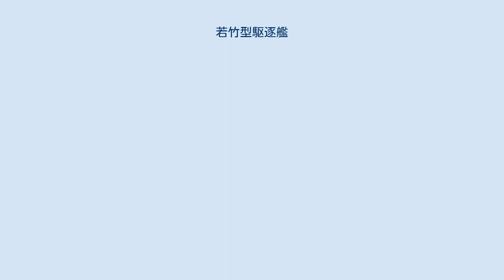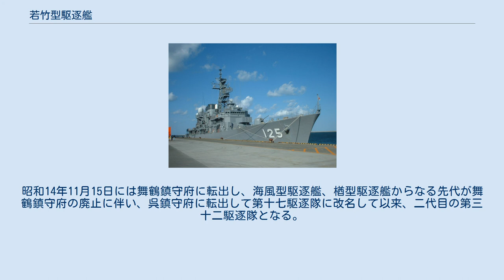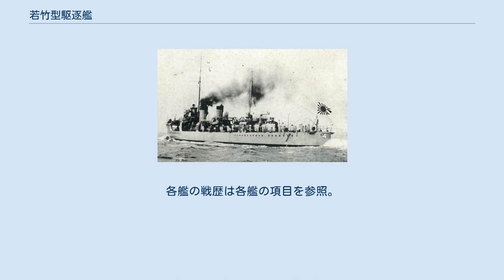若竹型駆逐艦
若竹型駆逐艦（わかたけかたくちくかん）は、日本海軍の二等駆逐艦、同型艦8隻。
 大正7年度(1918年)から実行される八六艦隊案で建造予定の二等駆逐艦(中型駆逐艦)16隻のうち、3隻が樅型として竣工し、それ以降の8隻が本型とされた。
更に大正9年度(1920年)からの八八艦隊案で更に10隻の二等駆逐艦が計画されたが、1922年(大正11年)に調印されたワシントン海軍軍縮条約により計画が改められた。
新たに決定した大正12年度新補充計画では八六艦隊案のうち製造未訓令の5隻と、八八艦隊案の10隻は全て中止となり、結局本型の竣工は8隻で終わった。
以後二等駆逐艦は建造されておらず本型が最後の二等駆逐艦となった。
 本型の計画番号はF37C。
前型である樅型(計画番号F37、F37A、F37B)の改型とも言える艦級である。
 樅型では復元力の不足から舵を切るときの傾きが大きくなり、本型では船体幅を6インチ(約15cm)広げて改善を図った。
また樅型では排水量が計画より45トン超過する状態で、軽減する見込みも無いことから、本型では初めから計画排水量900トン(樅型より50トン増)とした。
これにより吃水が3インチ(約7.6cm)増加し、速力も36ノットから34ノットに低下する計画だった。
外見上に樅型と大きな違いは無い。
 主機は樅型と同様、色々な型のタービンが搭載された。
 竣工後は1924年(大正13年)12月以降、第13駆逐隊と第16駆逐隊を編成し、原則第一艦隊第一水雷戦隊で主力部隊の直衛艦として働いた。
1930年代にはより高性能な後継艦が就役し始めたため、以後は中国方面の警備艦などを務め、太平洋戦争では多くが船団輸送に従事した。
低速力（最大発揮速力17ノット程度）の新型海防艦（丙型海防艦、丁型海防艦）に対して優速の駆逐艦は護衛艦としても適任であり、本艦型は手頃な艦として重用された。
 八八艦隊計画による大建艦計画により艦名不足が心配され神風型[II]、若竹型より駆逐艦は番号名となった。
しかしワシントン軍縮条約により計画は中止、艦名不足の心配は無くなり1928年（昭和3年）8月1日付（同年6月1日、達第80号）で、神風型駆逐艦（第一号型駆逐艦）、若竹型駆逐艦（第二号型駆逐艦）、睦月型駆逐艦（第十九号型駆逐艦）、吹雪型駆逐艦（第三十五号型駆逐艦）等の固有艦名へ改名した。
 計画当初の艦名には漢字2文字の植物名が予定されていた（後の固有艦名とはまた違う植物名）。
その後番号名に改められ、竣工時は「第O駆逐艦」（Oは偶数。奇数はのちの神風型）となる。
 1924年（大正13年）4月24日に「第O号駆逐艦」と号を付けた。
 更に1928年（昭和3年）8月1日、若竹型駆逐艦は、神風型駆逐艦、睦月型駆逐艦と共に固有艦名を与えられた。
 建造中止、計画艦の当初予定艦名は紫苑（しおん）、沢瀉（おもだか）、牡丹（ぼたん）、芭蕉（ばしょう）、撫子（なでしこ）。
 若竹型は姉妹艦8隻からなり、それぞれ4隻ずつ駆逐隊を組んだ。
若竹、芙蓉は当初すでに編成されていた第二十八駆逐隊、第十三駆逐隊に編入されたが、姉妹艦の建造により姉妹艦とともに駆逐隊を編成した。
 呉鎮守府籍の若竹と樅型の蓮・蓬・蓼で編成。
昭和10年11月15日に解隊された。
所属部隊と所属駆逐艦の変遷は以下のとおり。
各艦の艦歴は各艦の項目を参照。
 呉鎮守府籍の呉竹・早苗・早蕨と、佐世保鎮守府第二十八駆逐隊から編入した若竹で編成。
神風型駆逐艦からなる先代が大正11年12月1日に解隊されて以来の三代目の第十三駆逐隊となる。
初期には芙蓉を一時的に編入していた時期がある。
昭和7年12月5日には早蕨が荒天により沈没している。
昭和17年12月10日に解隊された。
各艦の戦歴は各艦の項目を参照。
 呉鎮守府籍の朝顔・夕顔・刈萱と、第十三駆逐隊から編入した芙蓉で編成。
海風型駆逐艦からなる先代が大正7年4月1日に第二駆逐隊にスライドして以来の二代目の第十六駆逐隊となる。
昭和6年12月1日には夕顔が第十四駆逐隊に転出している。
昭和14年11月15日には舞鶴鎮守府に転出し、海風型駆逐艦、楢型駆逐艦からなる先代が舞鶴鎮守府の廃止に伴い、呉鎮守府に転出して第十七駆逐隊に改名して以来、二代目の第三十二駆逐隊となる。
昭和18年1月6日に解隊された。